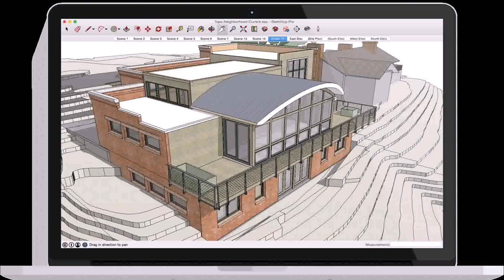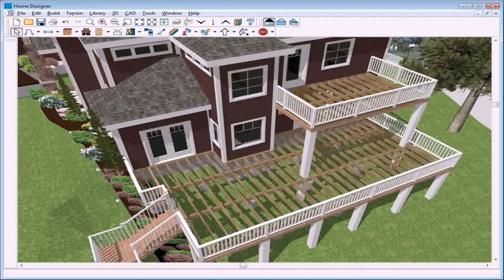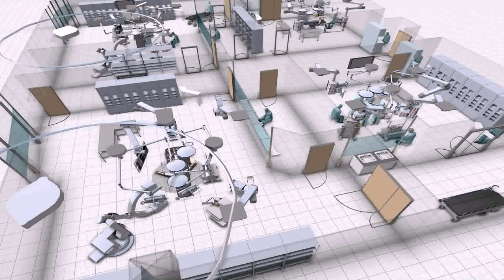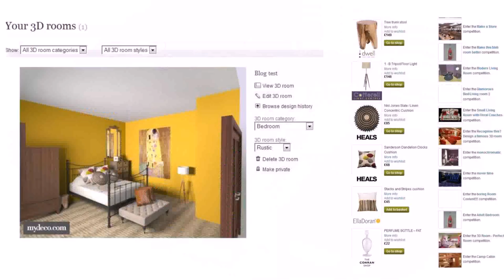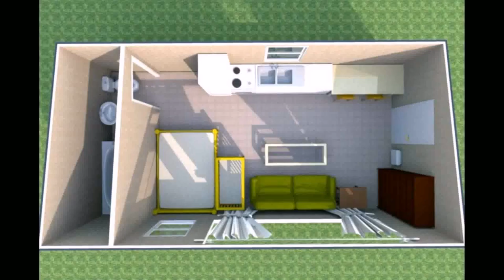Best House Design Software Australia (see description) (see description)